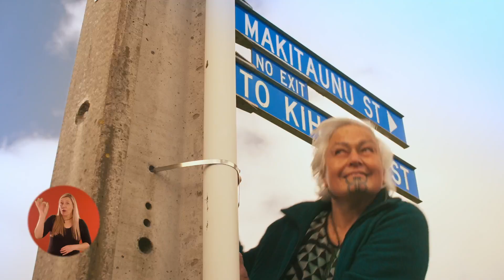New cervical screening test is a game changer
For most people, HPV screening will replace the smear test where a doctor or nurse performs a vaginal examination and took a cell sample from your cervix. This new screening can be done as a simple vaginal swab. You can choose to do this as a self-test in a private place in a health clinic (such as behind a curtain or in a bathroom), or you can have your doctor or nurse assist you.